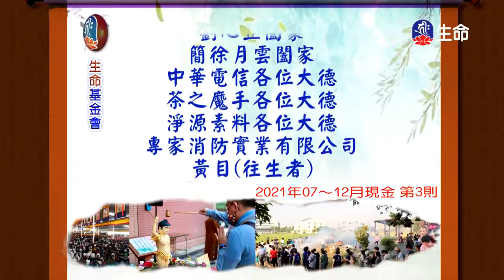尊勝第十七世大寶法王菩提道燈論-燈論特點，佛法入藏起源_大寶法王慈悲開示_(lifetv_20220825_08:00)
大寶法王慈悲開示_尊勝第十七世大寶法王菩提道燈論-燈論特點，佛法入藏起源。